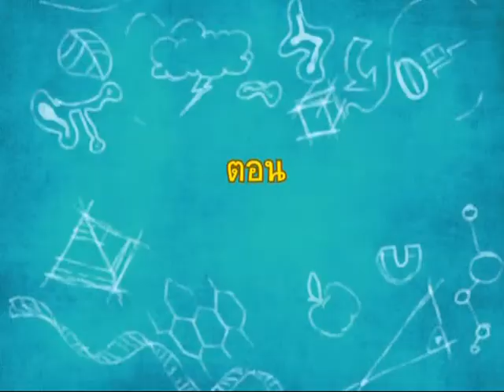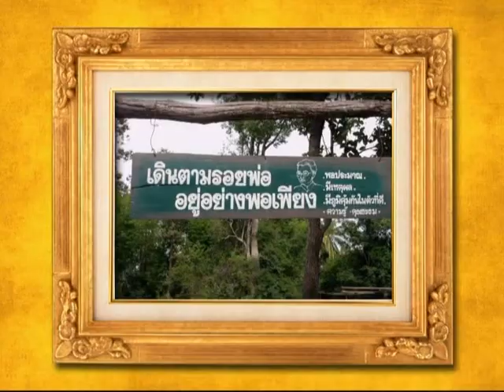Science Kids ตอน 11 กลับบ้านได้เพราะดวง(ดาว)ช่วย